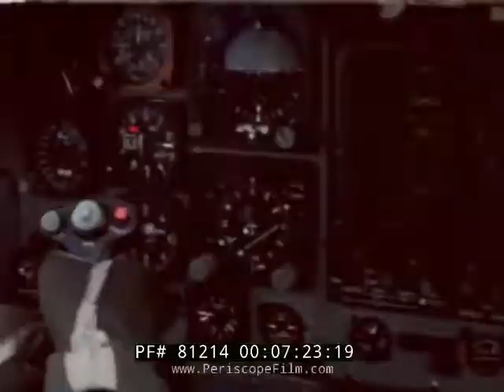F L I G H T D E C K (Cold War Synthwave Compilation)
Compilation of footage from the USS Nimitz, USS John F. Kennedy, USS Kitty Hawk and others at the height of US carrier operations in the 1980s.

If you have content suggestions, let me know!

Please go and show your support to Le Cassette and their unmatched synthpop sound!